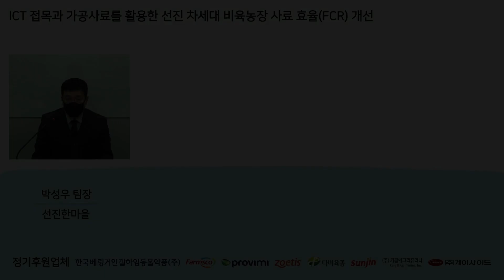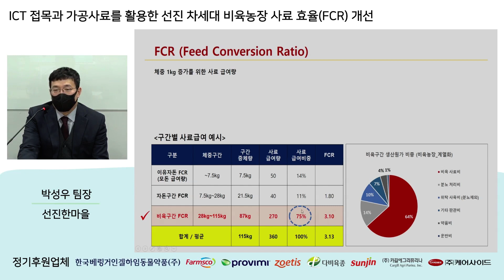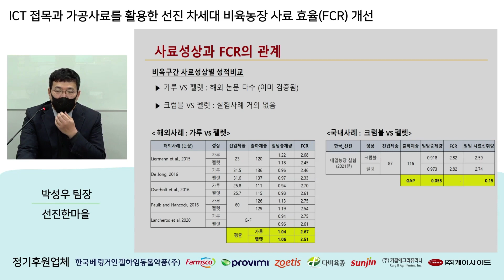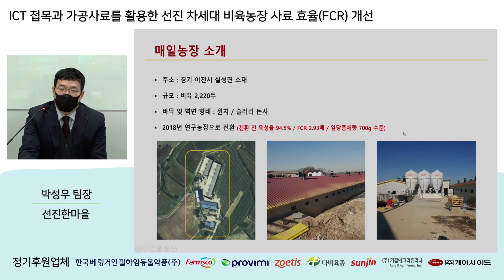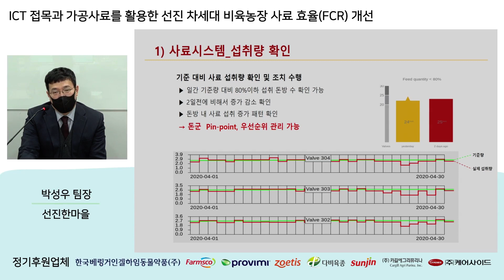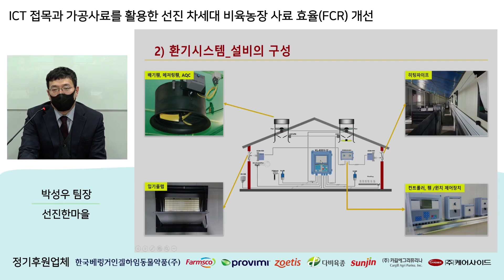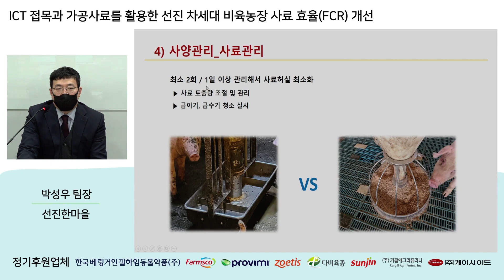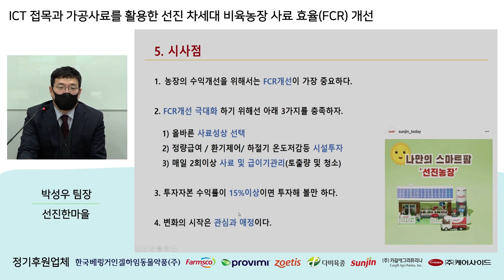ICT 접목과 가공 사료를 활용한 선진 차세대 비육농장 사료 효율(FCR) 개선 - 박성우 팀장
제40회 전국양돈세미나 "사람과 사료 안에 답이 있다!"